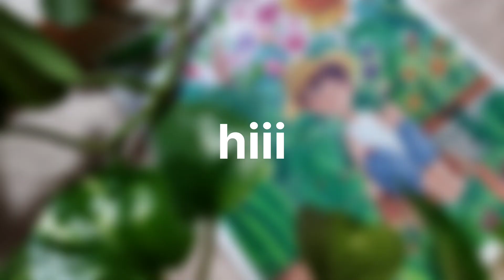Painting using watercolor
@ArtAmour1230 Painting using watercolor

I change my channel name from World of Art and Craft to Art amour
 In this video I'm paint esay garden painting using watercolor

The copyright of this music and illustration belongs to chillpeach

. Free to use for YouTube, Instagram, twitch, Facebook, tiktok
. You can not add lyrics or remix this music without chillpeach permission
. Independent post of this music is absolutely prohibited other than using it as a background music
. If you use this music without mentioned credit you can get copyright
. You cannot re upload this music for the purpose of promoting it